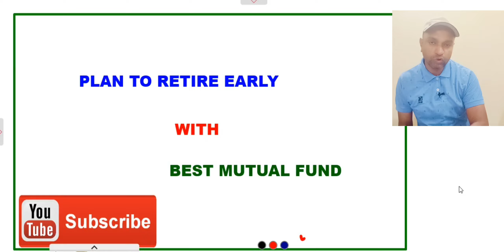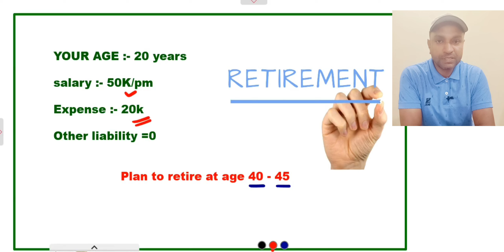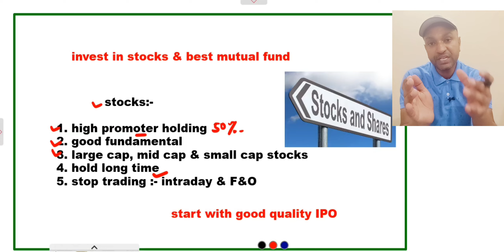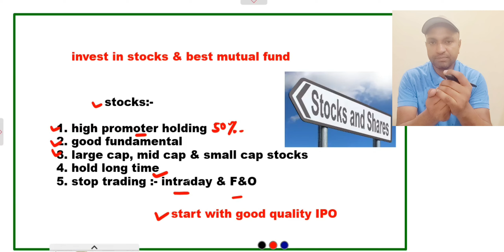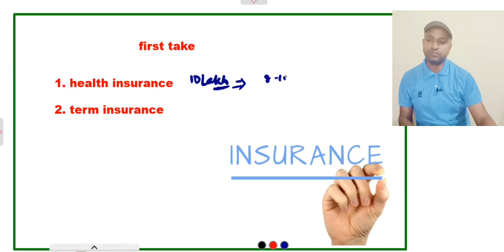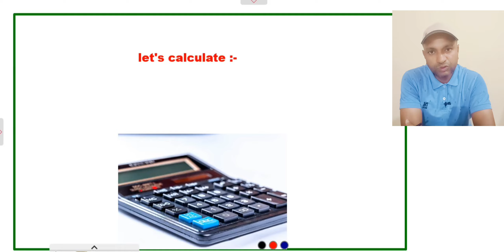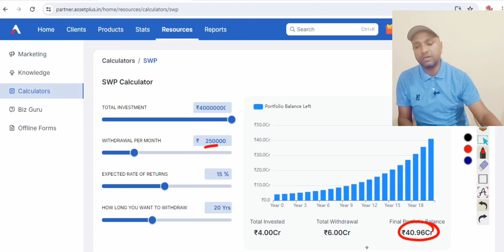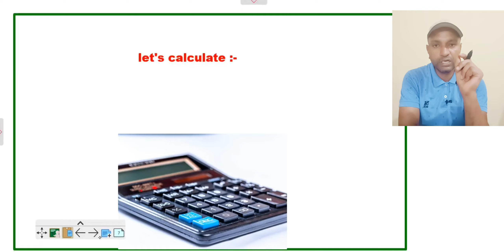best mutual fund for retirement | best small Cap fund | best Flexi cap fund | best mid cap fund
small cap mutual fund | best small cap fund 2024 | sip investment | best sip mutual fund 2024 | retirement planning

 Tata small cap Mutual Fund
 paraag Parkh Flexi cap fund
motilal small cap fund
 small cap index fund

3 best small cap fund
top 3 small cap mutual funds
2023